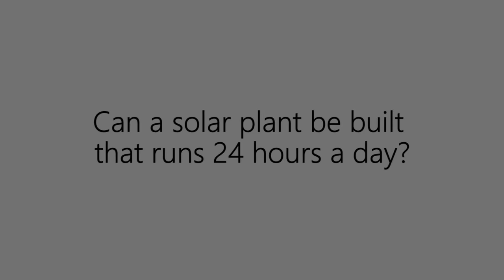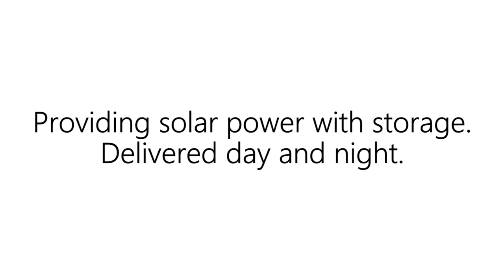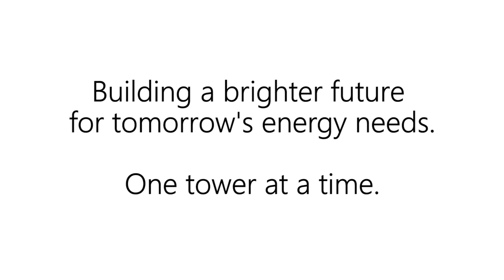Crescent Dunes Construction Timelapse October 2015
Time lapse video showing construction of world's first utility scale molten salt power tower project, located in Nevada. With 10 hours of energy storage, the facility generates solar electricity even after the sun has set!

The project is a tremendous success story for U.S. developed technology. The project created over 4,300 direct, indirect and induced jobs, with more than 1,000 construction workers on site during peak construction.

PROJECT OVERVIEW
Location: Tonopah, Nevada, USA
Technology: CSP with Molten Salt Thermal Energy Storage
Size: 110 MW facility output
Storage: 10 hours of full load storage, enabling on-demand energy production day and night
Electricity Production: More than 500,000 MW-hours annually
Power Purchaser: 25-year contract with NV Energy
Homes Powered: 75,000 homes during peak demand

KEY PROJECT BENEFITS:
No requirement for natural gas or oil back up – completely emission free
Progresses U.S. clean energy technology with the industry’s most advanced energy storage project
Energy storage provides a firm, reliable electricity product on-demand, day and night
Helps meet growing demand for clean, renewable energy sources
Significantly reduces the use of water for cooling by using an efficient, low-water hybrid cooling system